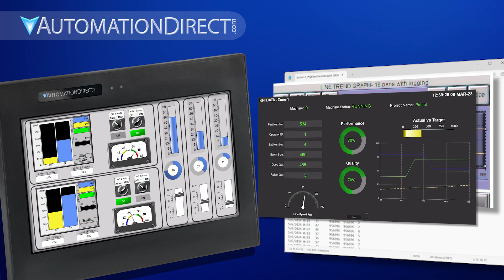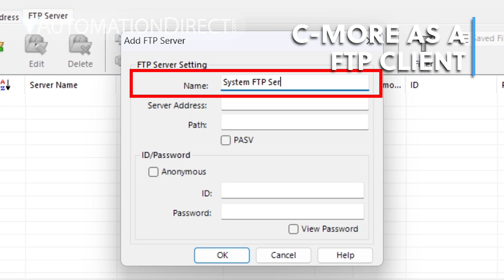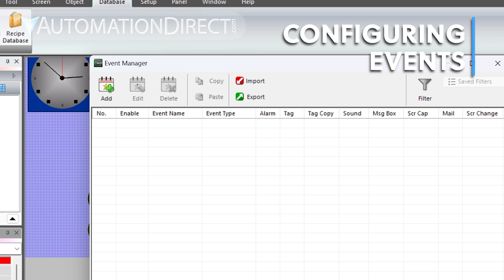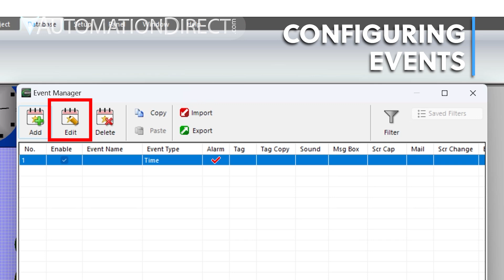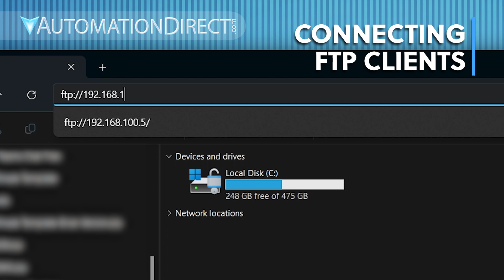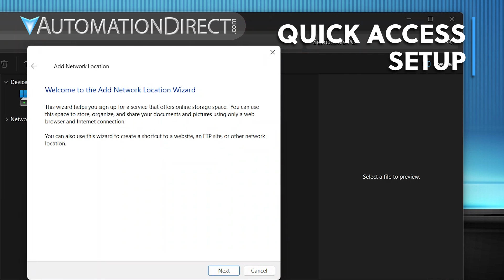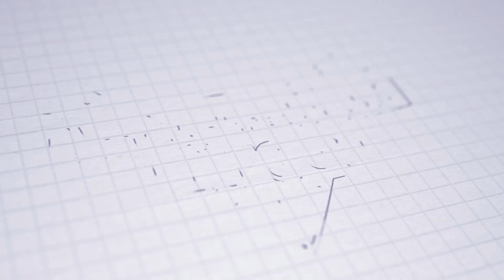C-more HMI Setup FTP from AutomationDirect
Transferring files through FTP is still one of the fastest, reliable, and secure methods available. Today we will be showing you how to configure C-More as a Client and Server, and showing you how to use FTP to make your HMI accessible from anywhere.

00:00 What is FTP?
00:38 FTP Modes
00:53 C-More as an FTP Client
02:02 Configuring Events
03:13 C-More as an FTP Server
04:09 Using Clients
04:53 Quick Access
05:51 Conclusion